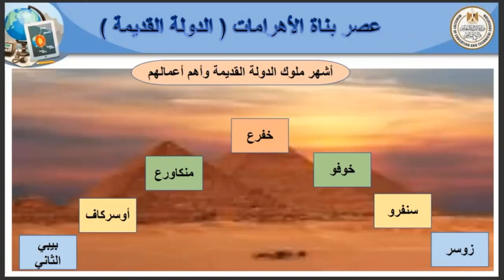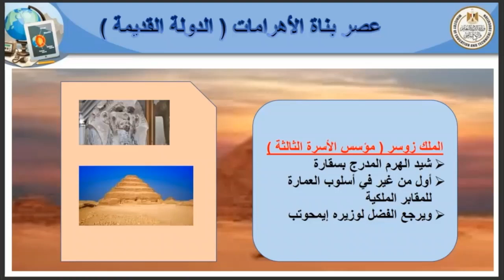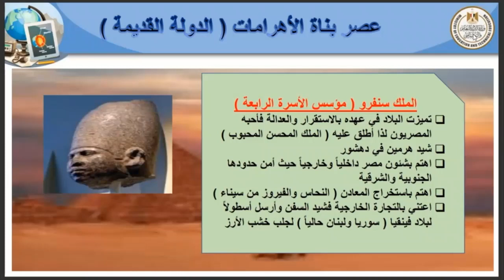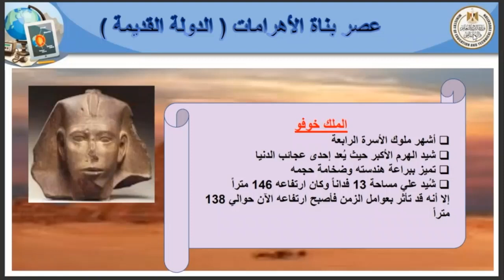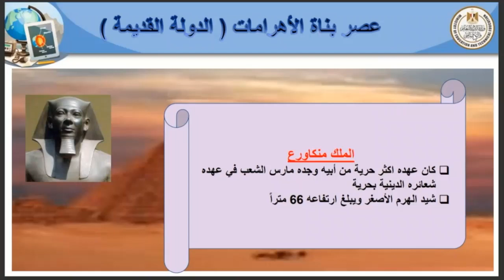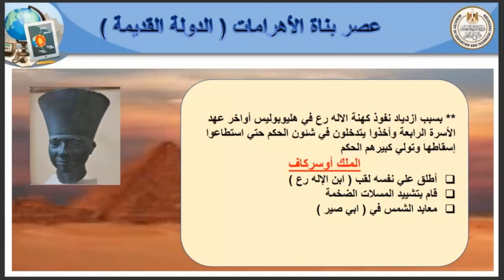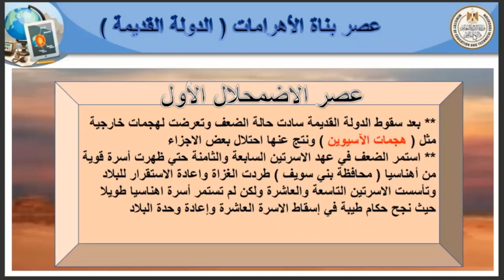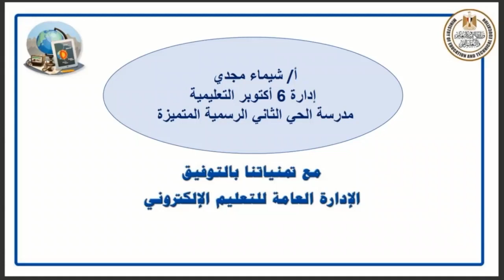دراسات اجتماعية للصف الأول الإعدادى تاريخ عصر بناة الاهرامات